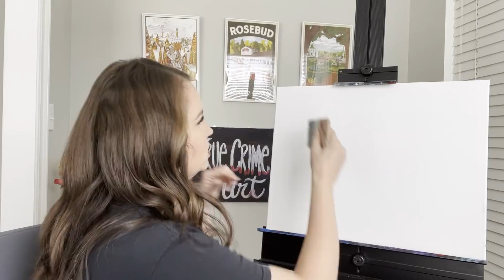True Crime & Art | Toni Jo Henry - The Bloody Valentine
Watch me tell the true crime story of Toni Jo Henry - The Bloody Valentine, while I paint something!